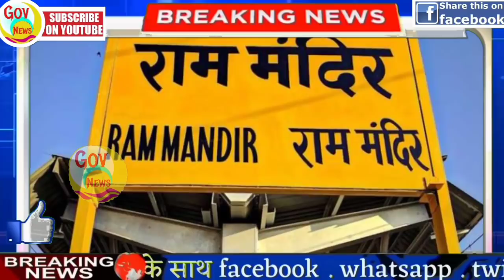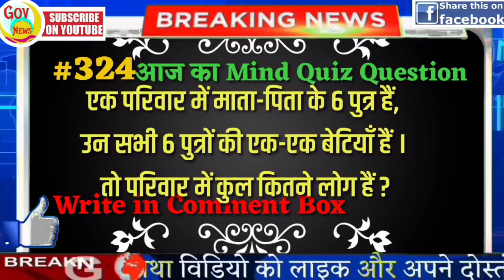Nonstop News | News Headlines | आज की ताजा खबरें | 22 july | jio | petrol | weather news | govnews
Today Breaking News ! आज 22 जुलाई 2020 के मुख्य समाचार, PM Modi news, GST, sbi, petrol, gas, Jio, 22 July 2020 Nonstop News

Tiktok videos | Tiktok ban news | UC browser | shareit | vigo video | uc mini | uc news | Pubg ban in Pakistan | Narendra Modi

आज 22 जुलाई का मौसम | mosam ki jankari june ka mausam vibhag aaj ka weather news

 1. weather forecast
 2. weather today
 3. weather forecast india
 4. weather report
 5. rain weather
 6. आज का मौसम कैसा रहेगा
 7. आज के मौसम का हाल
 8. मौसम समाचार
 9. मौसम विभाग
10. कल का मौसम कैसा रहेगा
11. आज के मौसम की जानकारी
12. आज रात का मौसम कैसा रहेगा
13. कल का मौसम कैसा रहेगा
14. आज का मौसम दिल्ली
15. आज का मौसम पंजाब
16. आज का मौसम उत्तर प्रदेश
17. आज का मौसम कैसा रहेगा
18. आज रात का मौसम कैसा रहेगा
19. आज का मौसम दिल्ली
20. कल का मौसम कैसा होगा
21. आज का मौसम का हाल वीडियो
22. मौसम समाचार
23. कल का मौसम कैसा रहेगा

Today Breaking News ! आज 22 July 2020 के मुख्य समाचार बड़ी खबरें PM Modi, SBI, weather, Bank, Jharkhand Election result live Nonstop News | आज की ताजा ख़बरें | News Headlines | 22 July 2020 | Fatafat khabren || today news [WEATHER NEWS Today] सम्पूर्ण भारत का 22 जुलाई , 2020 का मौसम पूर्वानुमान

news
morning news
breaking news
Headlines News
nonstop news
22 july new rules
watch
govnews
sonia gandhi
new rules
aaj ka samachar
modi news
22 July news
imran khan
Hindi news
22 july ka news
up news
bihar news
indian railways
Pakistan
22 july 2020
pm modi
narendra modi
amit shah
aaj ka news
News website
online news
22 july
news headlines
train
samachar
pmc bank
22 july
BJP
22 july news
pmc
maharastra news
supreme court of india
22 July news
delhi news
modi
Fatafat news
latest news
22 july ka news
modi shah
Fatafat khabren
Headlines News
narendra modi
prime minister
Election news

Nonstop News || 22 july || आज की ताजा ख़बरें || News Headlines || Fatafat khabren || today news || govnews